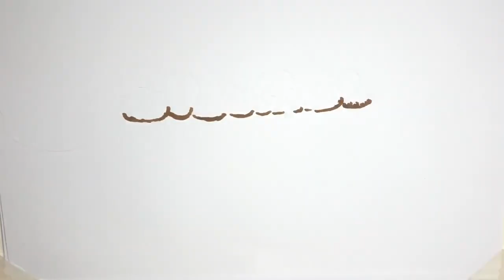✅ 11月22日の芸能・社会ニュースをまとめて振り返ります。ダウンタウン松本人志が、レギュラーを務めるフジテレビ系「ワイドナショー」（日曜午前10時）に出演し、無… - 日刊スポーツ新聞社のニュース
✍   11月22日の芸能・社会ニュースをまとめて振り返ります。ダウンタウン松本人志が、レギュラーを務めるフジテレビ系「ワイドナショー」（日曜午前10時）に出演し、無期限の芸能活動自粛を発表した近藤真彦についてコメントしました。  11月22日の芸能ニュース振り返り   松本人志　近藤真彦に「厳しい意見言う人いなくて」 松本人志   東山紀之、近藤真彦に大きな失望感も嫌いになれない ジャニーズ事務所（2019年7月18日撮影）   工藤遥、東映岡田会長を追悼「見守ってて下さい」 工藤遥   イコラブ初の冠バラエティー続編が３カ月連続で放送 初の冠バラエティー番組の続編を放送する=LOVE（C）フジテレビ   感染のバンビーノ藤田「ホッとした」妻子の陰性報告 バンビーノ藤田（2016年3月18日）   仲村美海、自前ピンク一色の水着で“写真映え”意識 カレンダー発売記念イベントに出席した仲村美海   明石家さんま、近藤真彦自粛「してもうたら困る」 明石家さんま   ワイドナ寝坊遅刻の前園真聖、松本人志のイジり感謝 前園真聖（2018年2月12日撮影）   ゆきぽよ「干されませんように」参拝で切実願い吐露 「友近・礼二の妄想トレイン」にゲスト出演するゆきぽよ（C）BS日テレ   レスリー・キー氏の結婚披露宴に小室哲哉氏ら祝福 結婚披露宴を行った写真家のレスリー・キー氏（左）とジョシュア・オッグ氏（撮影・たえ見朱実）   ...
💖 芸能, 芸能社会ニュース, 松本人志, 東山紀之, 工藤遥, 近藤真彦, イコラブ, バンビーノ, 仲村美海, 明石家さんま, 前園真聖, ゆきぽよ, レスリー・キー,